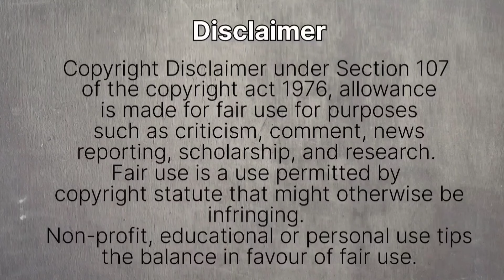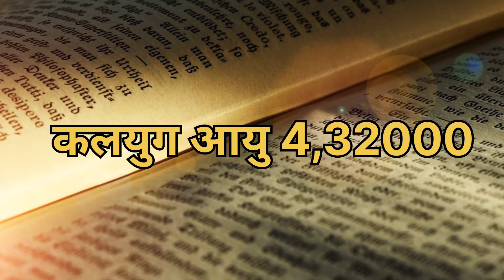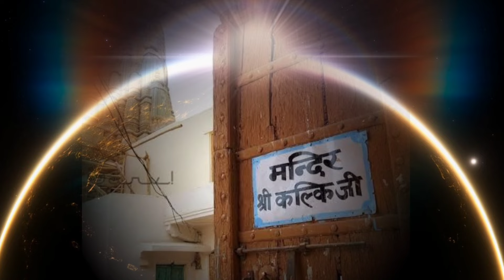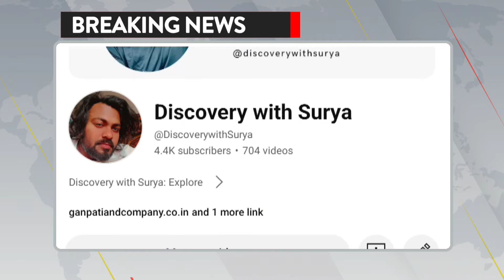Kalki Avatar Unveiling the Mystery: When Will Shri Ram Kalki Happen | Kalki Avatar story in Hindi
Shri Ram and Kalki Avatar: Exploring the Prophecies and Timelines | When Will Kalki Avatar Happen
Kalki Avatar: The Final Incarnation of Shri Ram Revealed
When Will Shri Ram's Kalki Avatar Happen? Full Information Unveiled!

Are you curious about the divine connection between Shri Ram and the awaited Kalki Avatar? Join us on an enlightening journey as we unravel the mysteries surrounding this prophesied incarnation.

In this comprehensive video, we delve deep into the prophecies, scriptures, and ancient texts that foretell the arrival of Shri Ram's Kalki Avatar. From the Ramayana to various Puranas and prophetic literature, we explore the timelines and signs that herald the manifestation of this divine avatar.

Discover the significance of Shri Ram's legacy and its correlation with the final incarnation, Kalki Avatar. Gain insights into the spiritual context, cosmic cycles, and the awaited transformation that marks the end of the Kali Yuga.

 Key Highlights:

Examination of prophetic texts and scriptures foretelling the Kalki Avatar.
Insights into the divine connection between Shri Ram and the Kalki Avatar.
Exploration of the spiritual significance and cosmic implications of the avatar's arrival.
Discussion on the signs and timelines associated with the manifestation of Kalki.
 Reflect and Discuss:
Share your thoughts, interpretations, and questions about Shri Ram's Kalki Avatar in the comments section below. How do you perceive the unfolding of this divine prophecy?

 Join us as we uncover the secrets and insights surrounding Shri Ram's Kalki Avatar

Your Search-
Kalki Avatar
Kalki अवतार
is Kalki Avatar born
Kalki Avatar status
Kalki Avatar new video 2024 update
ram Kalki
kali purush
Kalki Avatar
Kalki Avatar story in hindi
Kalki bahagwan kab avatar lenge
uadate Kalki Avatar video
Kalki Avatar new update
Kalki Avatar latest news
Kalki vs Kali the epic future battle
Kalki
Kalki bhagwan
epic story of Kalki Avatar
Kalyug
Klyug ka ant
Kab hoga Kalki or Kali purush ka janm
Kalki vs Kali purush
Kalki Avatar video
kab hoga kalyug ka ant
kalyug ka ant
kese hoga ant duniya ka
Kalki lenge Avatar
Kalki Avatar trailer
Kalki Avatar video 2024
Kalki Avatar 2025
Kalki Avatar 2026
Kalki Avatar in ram lala
Kalki Avatar kab hoga
Kalki Avatar kha hoga
Kalki Avatar temple
Kalki
Kalki video
Kalki trailer
Kalki temple
Lord Kalki
कल्कि
कल्कि अवतार
कब होगा कल्कि अवतार
कहा होगा कल्कि अवतार
Shri Ram Kalki Avatar
Kalki Avatar prophecy
Kalki Avatar timeline
Shri Ram's final incarnation
Hindu prophecy Kalki Avatar
Shri Ram's divine revelations
Kalki Avatar signs
Kalki Avatar scriptures
End of Kali Yuga
Shri Ram's legacy
Hindu mythology Kalki Avatar
Kalki Avatar predictions
Shri Ram's cosmic significance
Kalki Avatar foretold
Kalki Avatar mythology